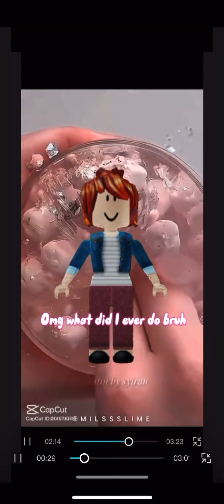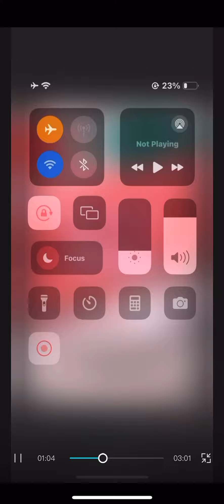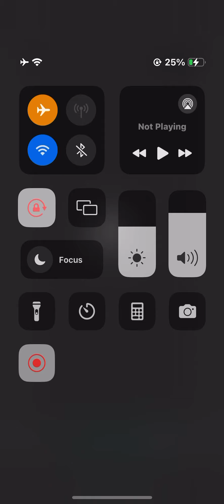TEXT TOO SPEECH😍🥭 ( Roblox slime )